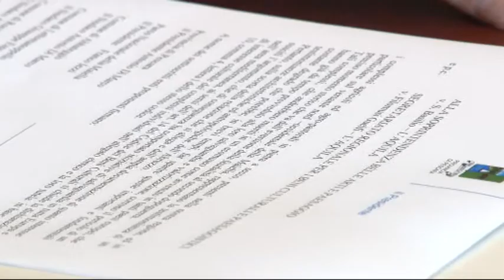Tutela paesaggistica della Majella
Tre comuni pescaresi,:Abbateggio,  Lettomanoppello e Roccamorice si uniscono, per chiedere alla soprintendenza regionale, di ottenere  la tutela delle costruzioni in pietra a secco della Majella in qualità di patrimonio culturale e paesaggistica dei siti